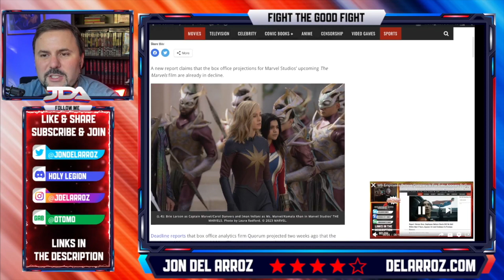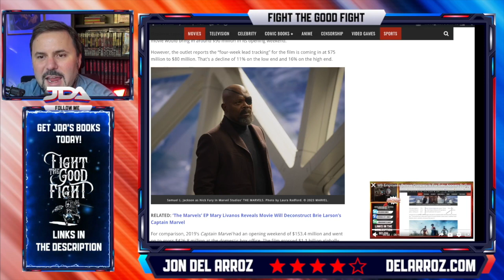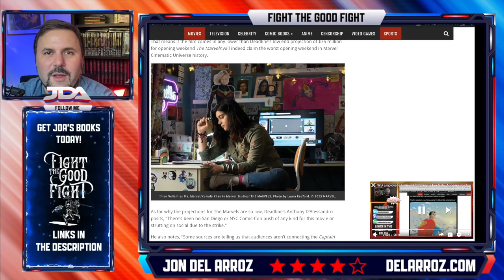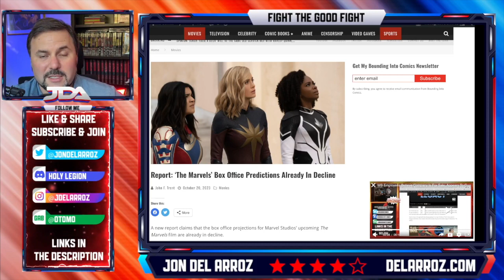The Marvels WILL BOMB At Box Office! DISNEY MCU IS FAILING!